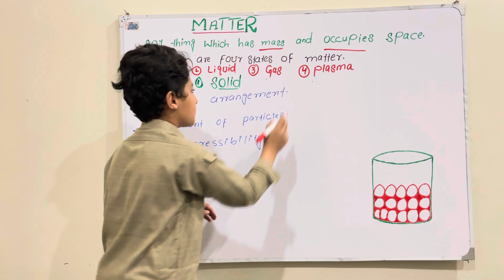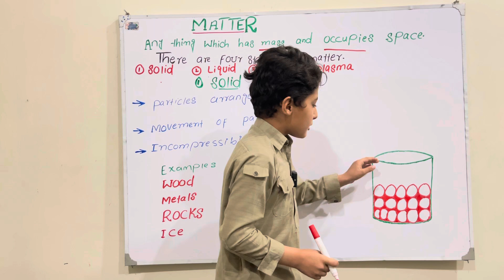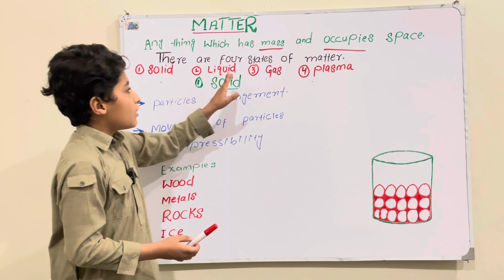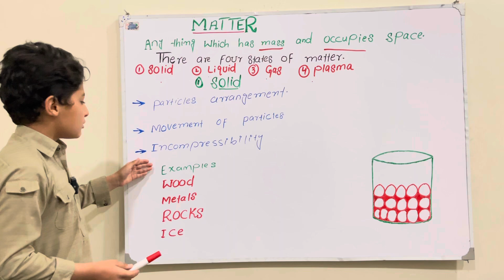Matter | Solid | States of matter | By arsalan khan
Today we will learn about states of matter solid

State of matter solid

Solid

What is solid

What is the first state of matter

Solid in easy words

State of matter for children

State of matter by arsalan khan

Define solid by arsalan khan